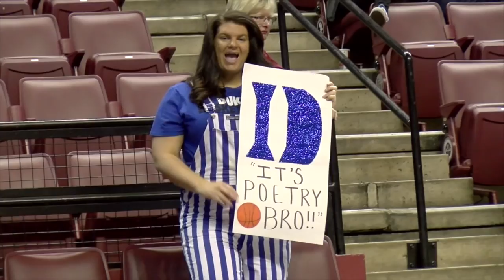The highs and lows of FSU's spirited contest vs. #1 Duke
Warchant.com's Ira Schoffel and Corey Clark share their observations after FSU comes up short of knocking off top-ranked Duke, 80-78